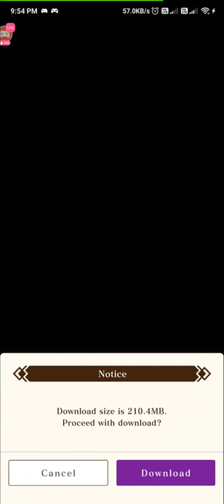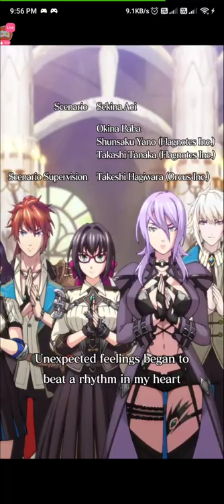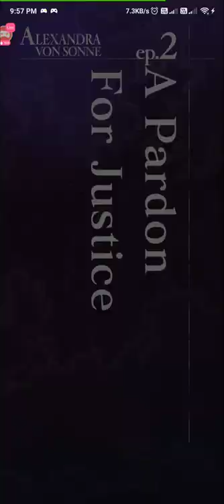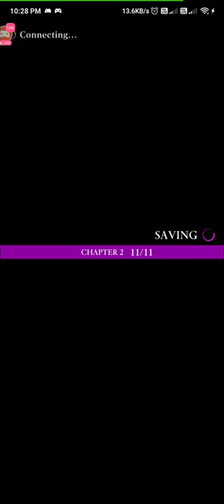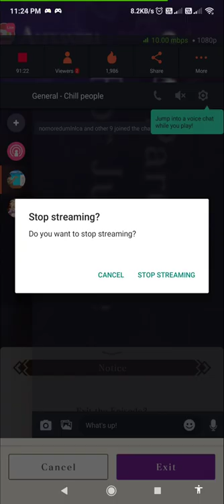Tales of Luminaria Episode 2 Alexandra von Sonne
Tales of Luminaria Episode 2 Alexandra von Sonne -- Watch live